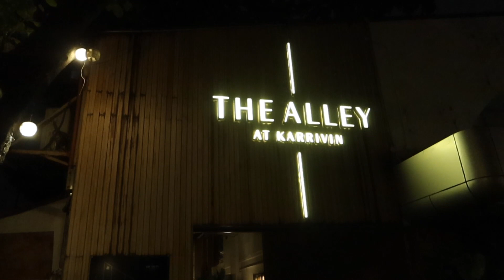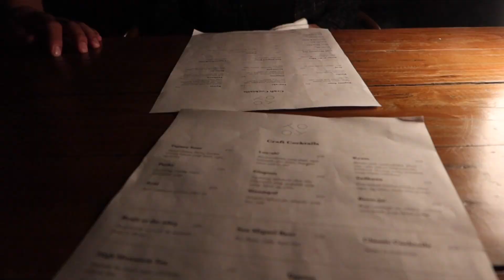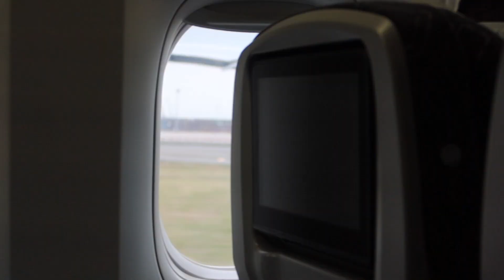GOODBYE MEAL AT THE FANCIEST RESTAURANT IN THE PHILIPPINES! (Toyo Eatery) - RomeAroundTheWorld 2022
Its my last day in the Philippines after being here for a whole month! I had the best time visiting a ton of areas, reconnecting with old friends and family and making new friends! I was able to go to a restaurant that's been on my list for the past few years, and finally I get to go with an old friend of mine, before I depart back to Seattle! Hope you enjoyed the more frequent vlogs. And guess what, vlogmas starts right after this!

PLACES VISITED!

Discovery Primea
6749 Ayala Ave, Makati, 1226 Metro Manila, Philippines

Toyo Eatery
The Alley at Karrivin Plaza, Chino Roces Extension, Makati, Manila, Philippines